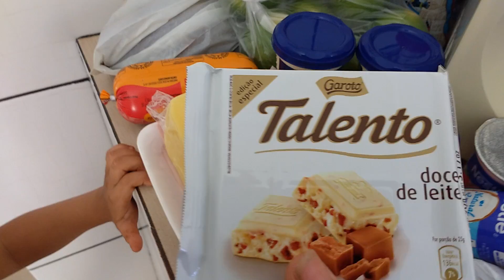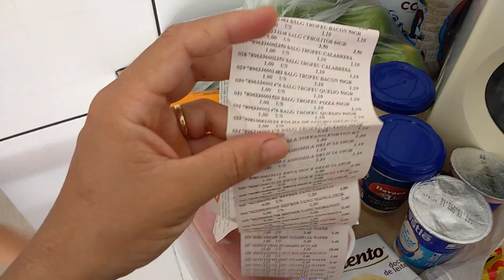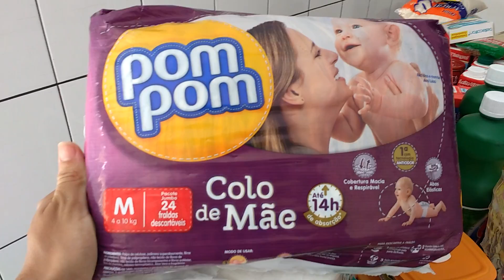COMPRAS DE SUPERMERCADO/ MAIO- 2017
Oi gente tudo bem? Hoje eu trago o vídeo mais esperado do mês: compras de supermercado. Tá tudo muuuuitas caro, mas a gente tenta economizar mesmo assim né. Espero que gostem, fiquem com Deus até o próximo vídeo.